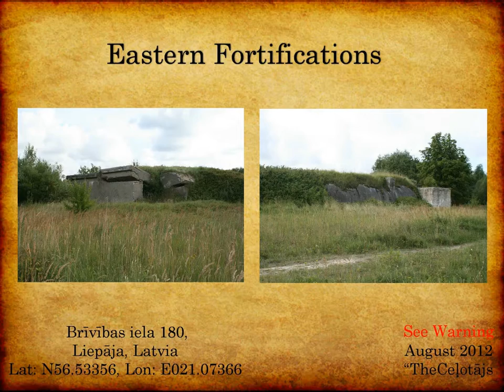Eastern Fortifications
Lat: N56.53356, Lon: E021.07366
Brīvības iela 180,
Liepaja, Latvia

Russian Tsar's Eastern Fortifications is located at Brīvības iela 180, and is a set of inter fortifications. Due to there locations, they are not a tourist attraction, but they are worth visiting as are all the Tsar's fortifications.

Safety Notice: One has to remember, that these fortifications and tunnels do not have any light in them. Once one enter the tunnel, and go very far one will become in total darkness and can very easy become lost. This is the reason why if one wants to explore any of these tunnels, it is recommended that one only do so with a local guide and have the correct equipment before doing so. Again remember once you enter these fortifications and tunnels and go very deep your mobile phone will no longer work. Besides this, they are well worth exploring.